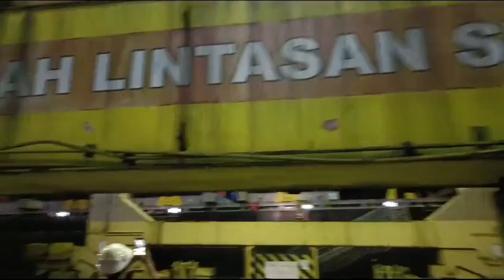Kesibukan bonkar dan muat kontainer atau petikemas di pelabuhan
kesibukan bongkar dan muat petikemas di pelabuhan. pelabuhan . kontainer . petikemas . qcc . container . kapal .